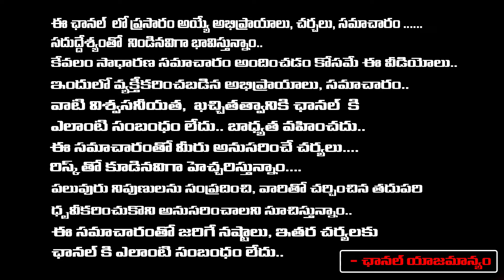Pawan Kalyan Warns That leaders , Shock In Chandrababu | Red Tv